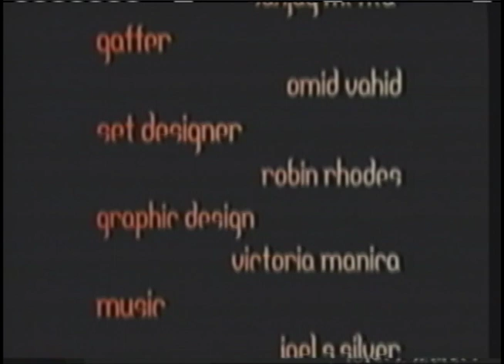Interview with Cathy Crowe, 2002 Part 3